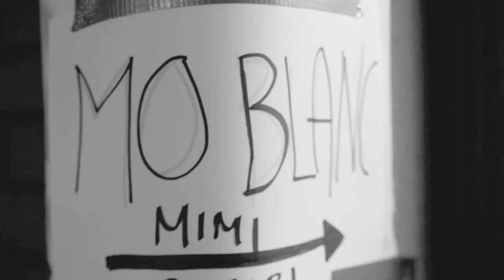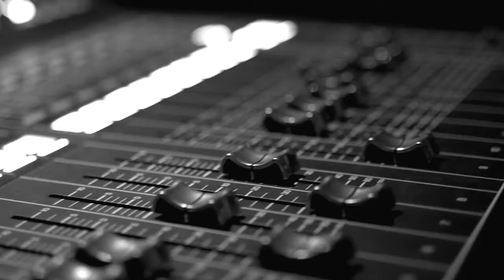Mo Blanc "Beauty Spots" Album Release Show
Recorded 26 Sep 2015 at the "Beauty Spots" album release show in Zurich. Shot and edited by Christoph Rahm